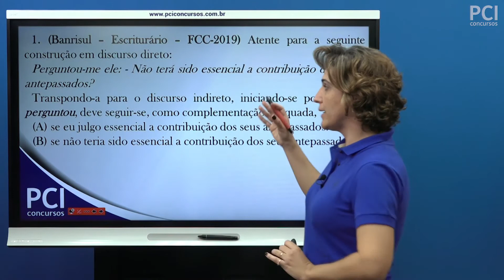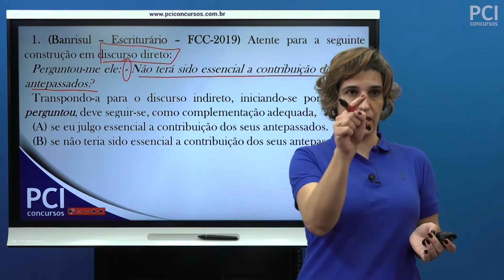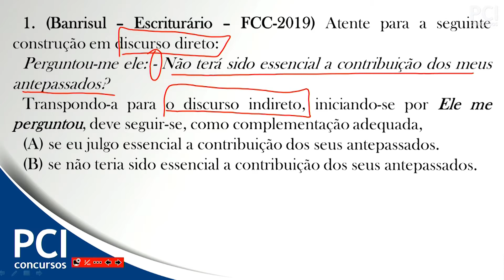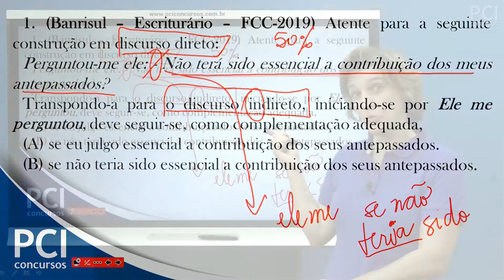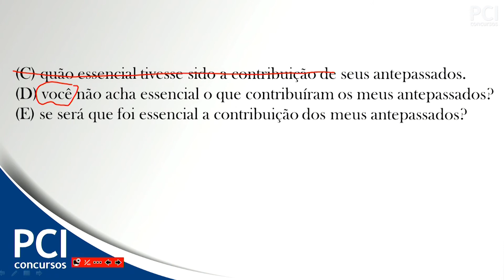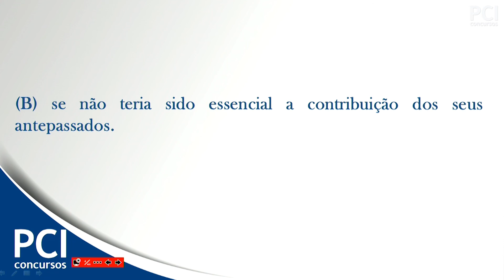Questão comentada - 01 - FCC